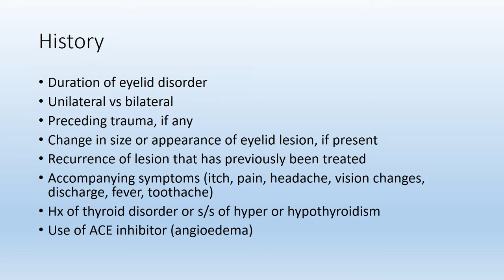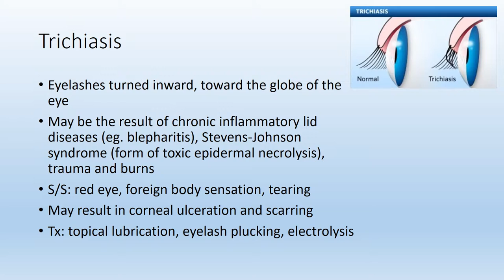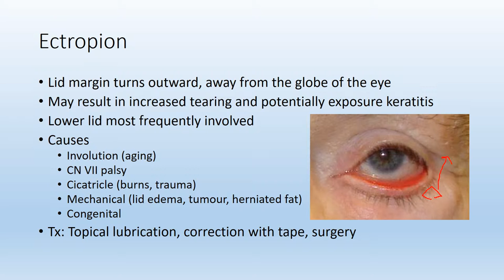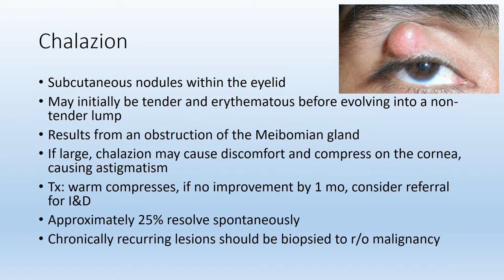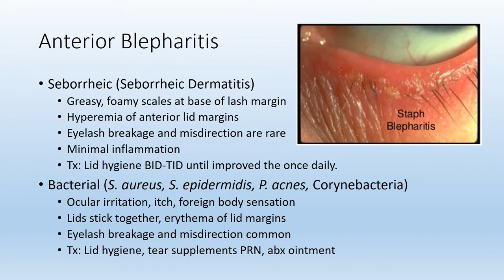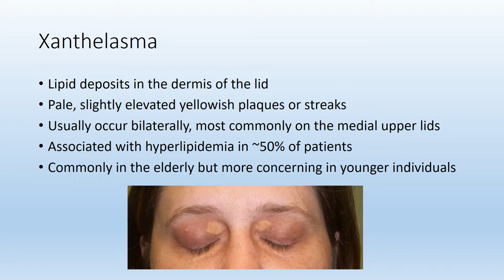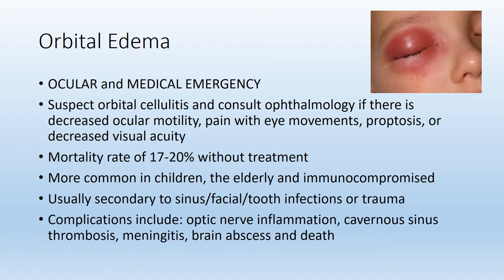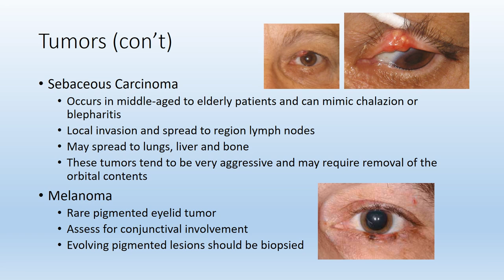Eyelid Problems in Primary Care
Review of the common eyelid disorders in primary care.